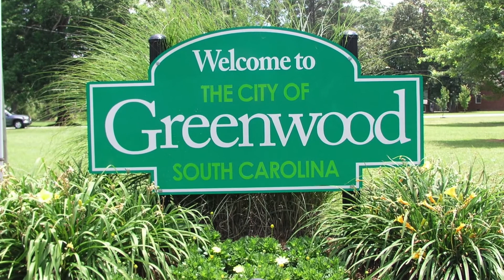Welcome To Greenwood South Carolina